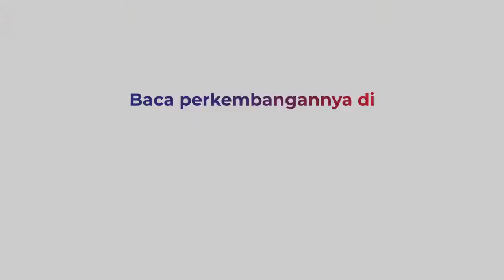Sepeda Jadi Sang Raja Jalanan Baru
Seiring makin banyaknya minat masyarakat terhadap penggunaan sepeda, tidak di barengi dengan kesadaran akan tertib lalu lintas. Kurangnya sanksi tegas dan rendahnya kesadaran masyarakat dalam berlalu lintas membuat pelanggaran terus berulang. Masyarakat diimbau untuk mematuhi aturan berkendara dan melintas sesuai jalur yang telah di tentukan, video selengkapnya di